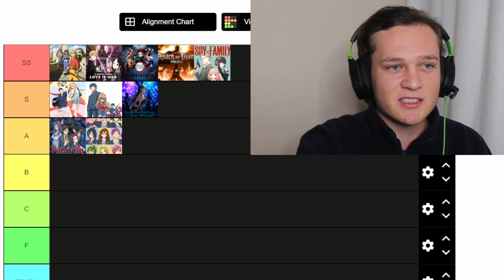Penguin Park Was Insane!! | Spy x Family Ep12 Reaction (Season part finale)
Tier list Update at the end of this video!!

Wow what a finale to watch, super exiting, eventful and wholesome as always!

For more of me go to the socials linked below